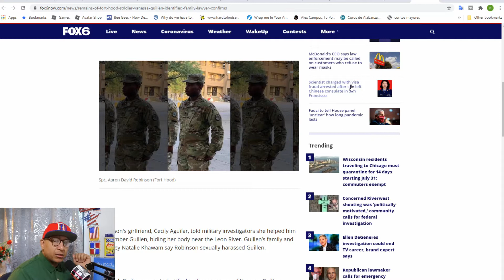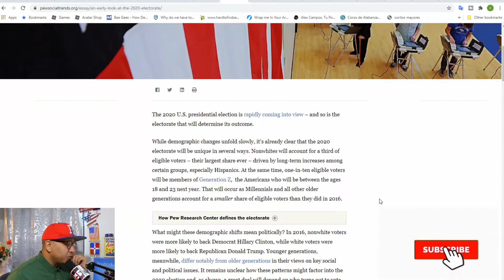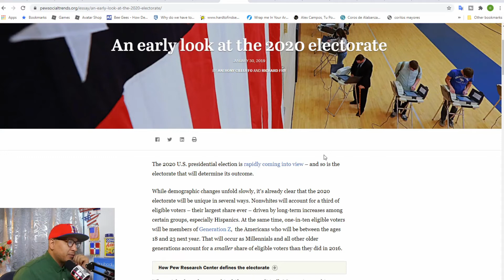Hispanics Will Become Biggest Minority Voting Bloc In Elections 2020